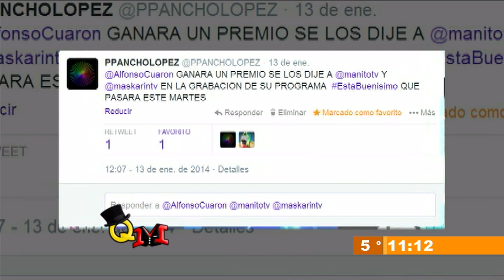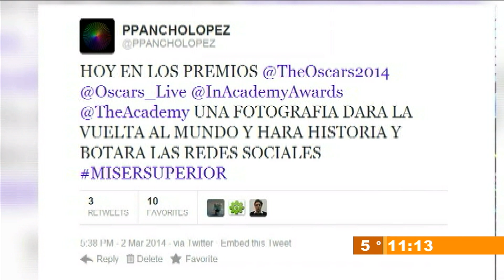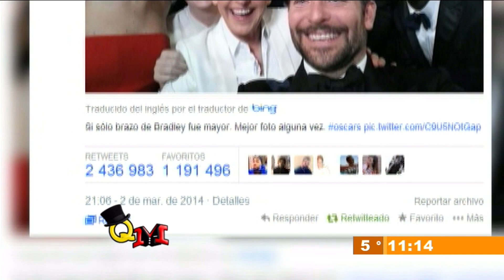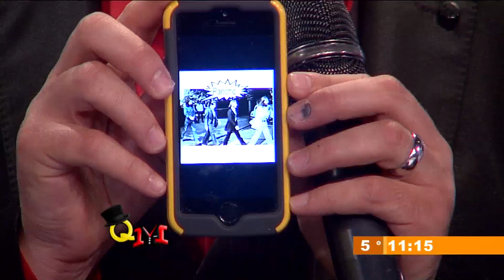Pancho López predice Premios Oscar y temblores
EL vidente Pancho López nos deja "sorprendidos" una vez más con sus alucinantes predicciones, esta ocasión dice haber predicho el Oscar de Alfonso Cuarón y los temblores en Monterrey.